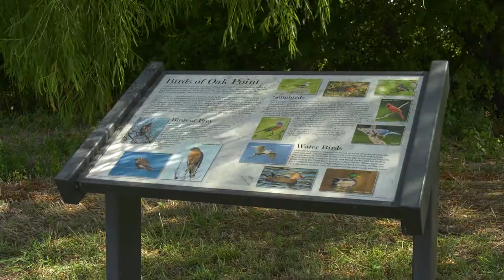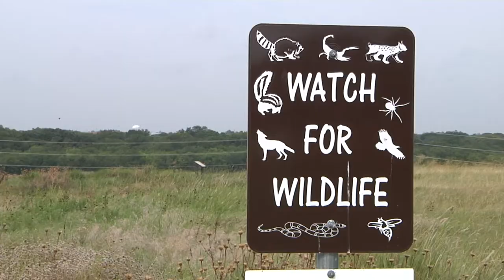Audubon Loves Plano's Oak Point Nature Preserve and Arbor Hills Nature Preserve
In 2021, Plano's Oak Point Nature Preserve and Arbor Hills Nature Preserve retained their designations as Certified Audubon Cooperative Sanctuaries.

Learn more about the the Audubon Cooperative Sanctuary Program

Explore these parks, or any of Plano's 85 parks at planoparks.org

More ways for you to LovePlano